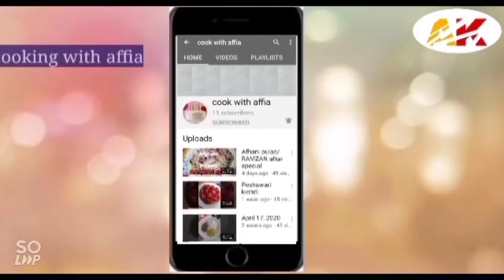Kadhi pakodas recipe/How to make kadhi pakoda recipe?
Hello everyone!Today im going to share with you the recipe of kadhi pakodas.
Its very simple Easy and quik recipie.you can make it at home very easily..its pakistan i and indian people most favorite dish especially in Punjab side this recipe is added to daily basis foods..it is very good in summer. It is very good for sour throat in winter.it makes the throat relief during cough and chest infection..
It is made of very simple ingredients.
The ingredients are onions, tomatoes,green chillies,mix masala.yougurt,oil,dhania,salt,water for mixing,zeera garlic
Do try this recipe and share with me your feedback.